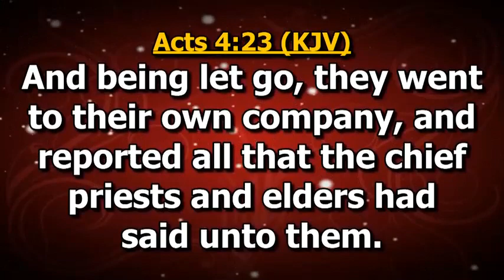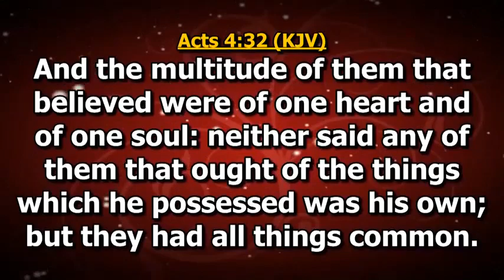Bishop Eddy Addy " GET YOUR OWN PRAYER COMPANY "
God bless you, Bishop Eddy Addy, for this message🙏🙏🙏

Please note that I am not the original creator of this message.